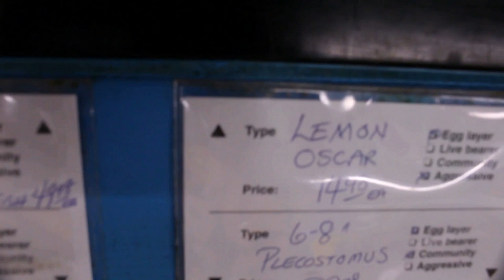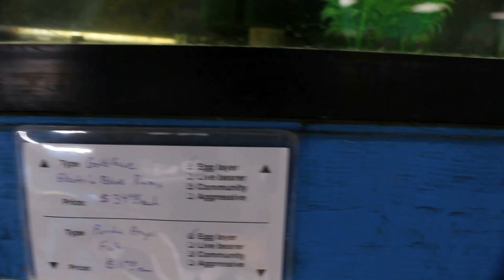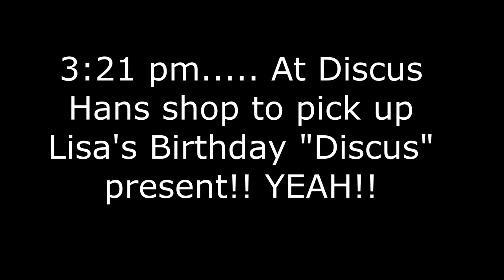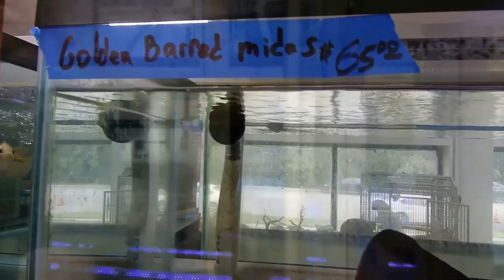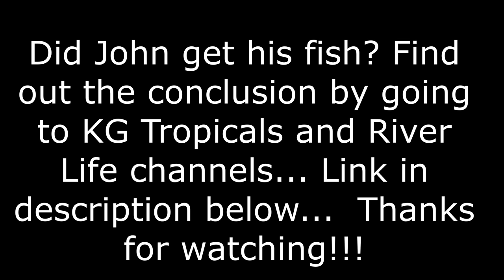3 Fish Store Tours in 20 Minutes!!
Its hard to do one fish shop review in a 20 minute video, doing 3 is near impossible but i did my best!  Enjoy my video of the incredible weekend i had with River Life and KG Tropicals!  It is an experience i won't soon forget!

Sunday
12pm Eastern